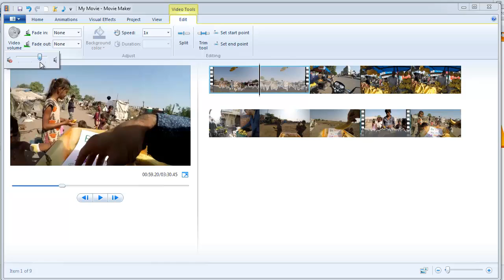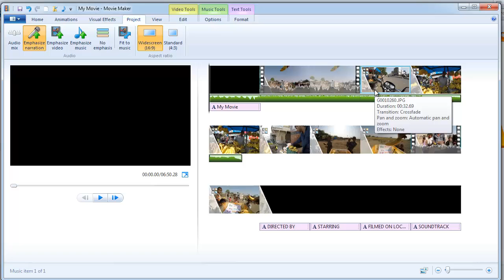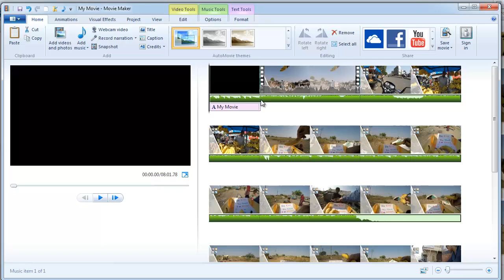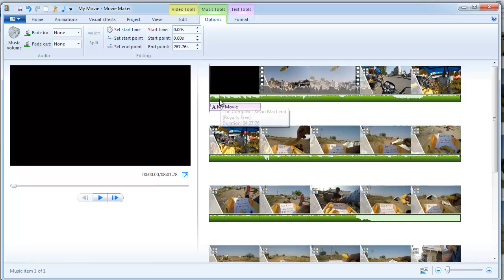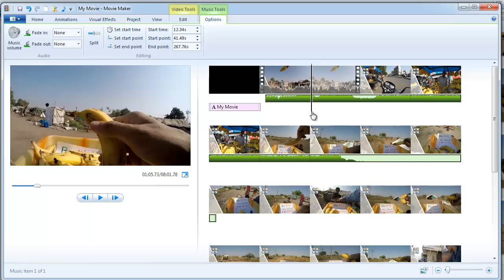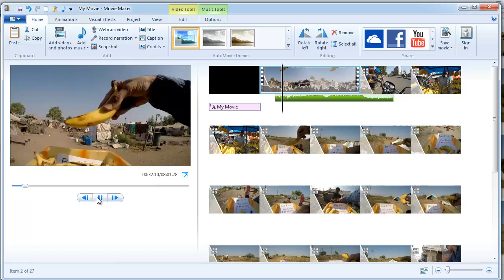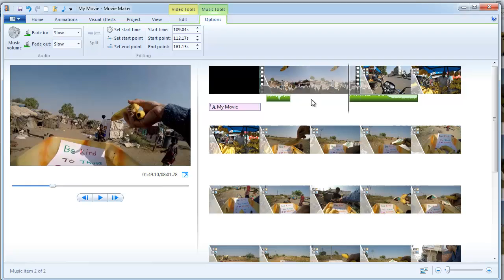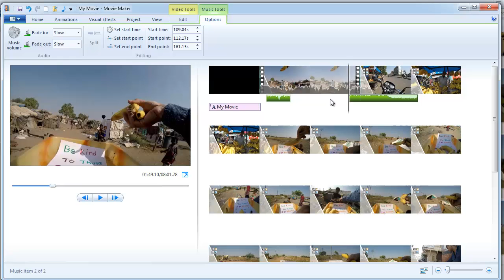Adjusting audio and music in Windows Movie Maker for GoPro video editing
"Discover India 101" Adjusting audio and music in Windows Movie Maker for GoPro video editing